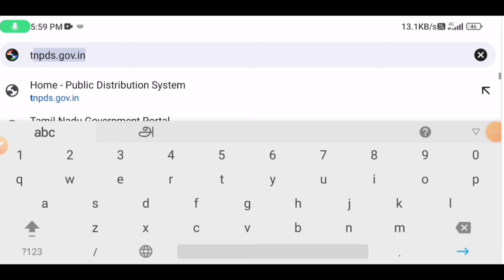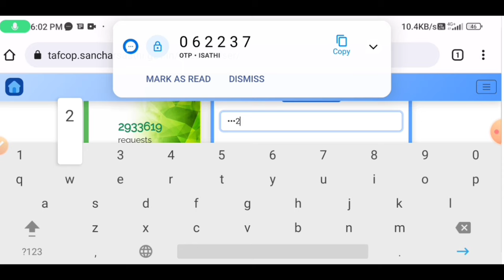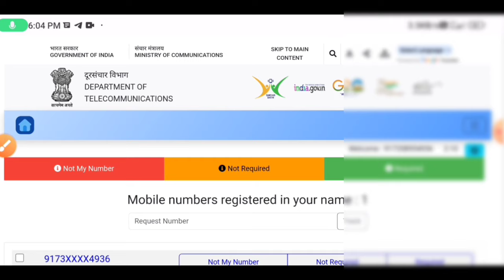new announcement in tamilnadu 2023 | Tricky world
This video shows details about new announcement in tamilnadu 2024

new announcement in tamilnadu 2024
sim card latest news in tamil
sim card latest news in tamil nadu
sim card latest news 2023
income tax return filling 2023
income tax return filling 2023 tamil
income tax return filling
bank locker rules in tamil
bank locker rules
bank locker rules latest update

By
Tricky world